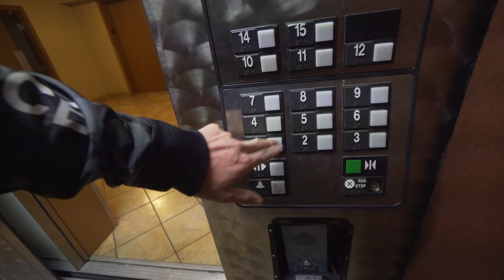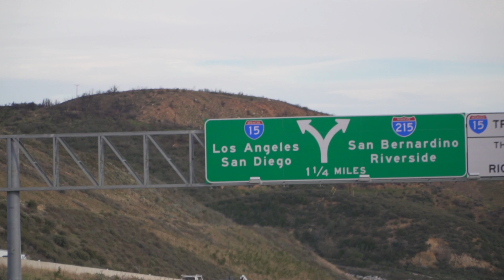YouTube Is Harder Than You Think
It bothers me when people ask directly for views or subscribers without doing anything to earn that attention. YouTube is harder than you think. It takes most people 5+ years of hard work to build up a following, and in order to succeed today you have to be willing to stick to it for the long term.

I am here to ENCOURAGE YOU TO DEFY THE ODDS, NO MATTER WHAT THOSE ODDS MAY BE!